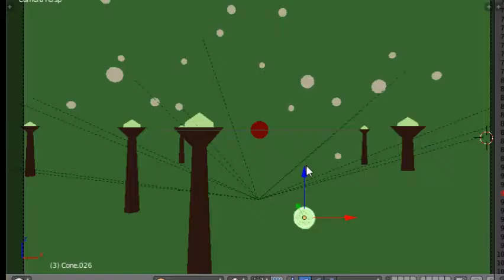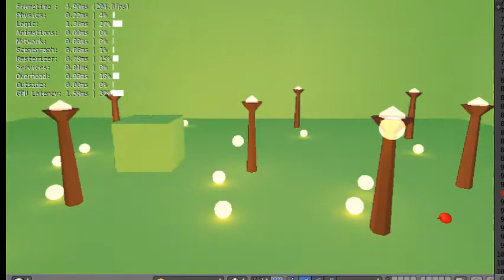upbge - deferred lighting + FXAA